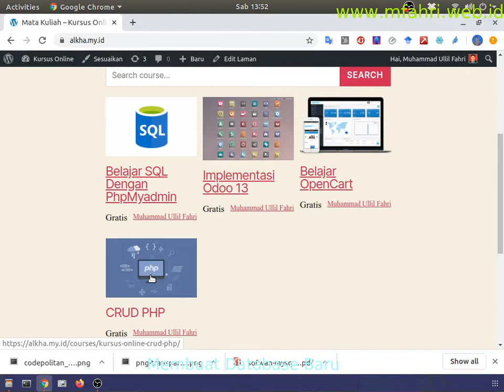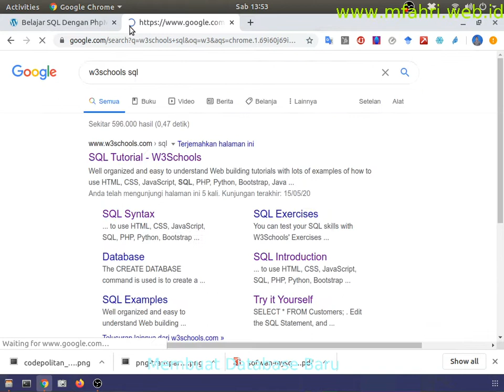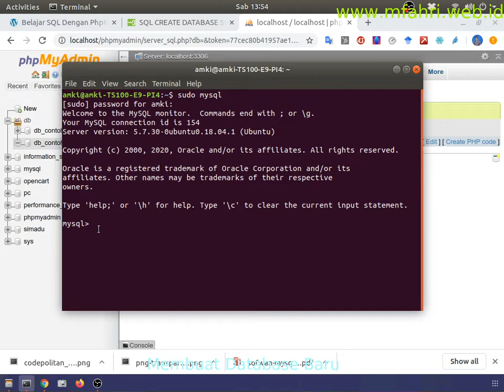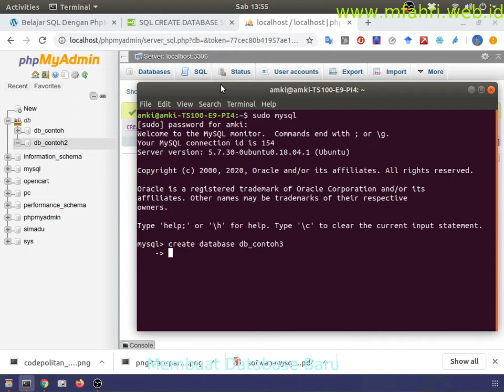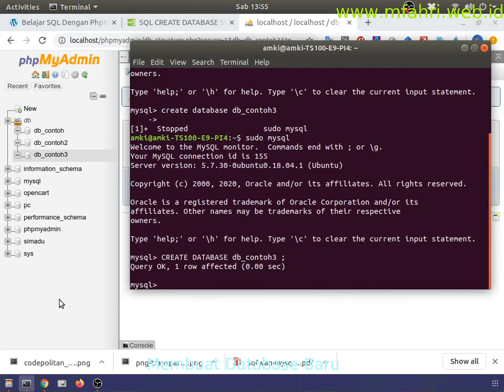Membuat Database Baru ( Create ) Dengan SQL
Mau Belajar Tentang SQL , Silahkan lihat Kursus Online saya secara Gratis pada tautan berikut ini :